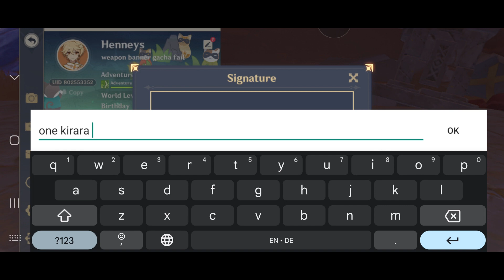Gacha for Kirara squeeze my (primogems) dry and reaction after getting her | Genshin Impact 3.7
so yea video of me desperately trying to pull for Kirara and my reaction (kinda) after I get her!

My Hero Academia Season 3 OST - The Power of All For One | All For One's Theme [Violin/Piano] by Hanno Tam